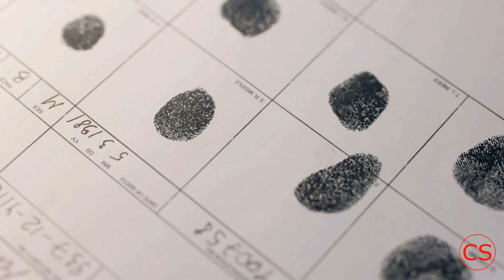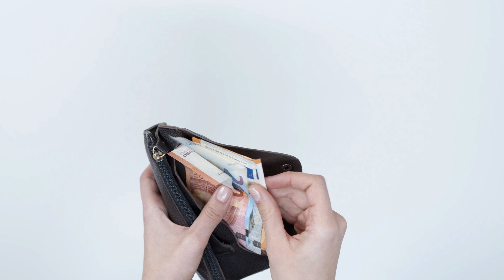Ce COUPLE HORRIBLE va PIÉGER, BATTRE et électrocuter…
Mélissa part faire sa nouvelle vie de rêve a Las Vegas.
Rêve ou enfer?

(Quant au ton de ma narration adopté dans mes vidéos, il est proportionnel à l'empathie que j'ai pour les victimes
et ma colère pour les agresseurs dans certains cas.

🎃Mes sources:
Chillingcrimes.com
Wikipedia
Murderpedia.org

Addict (Instrumental),
To have in a least water,
Swells-Underbelly,
Raging streets.